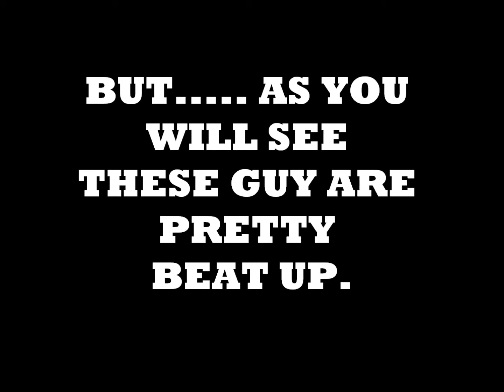TIGER OSCAR RECOVERY part 1 (graphic images)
I GOT TWO OSCARS FORM A FRIEND I MET VIA XBOX LIVE. I GOT THE FISH, 75G TANK, HEATERS AND FILTER FREE... THE ONLY COST IS TO HELP THESE BIG BOYS GET BACK UP AND RUNNING SO TO SPEAK. ENJOY AND SUB FOR